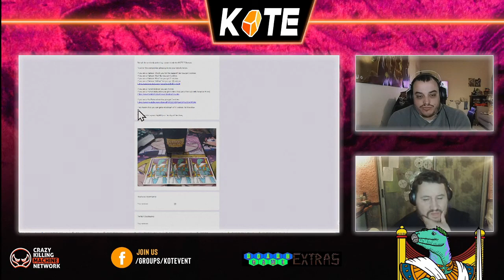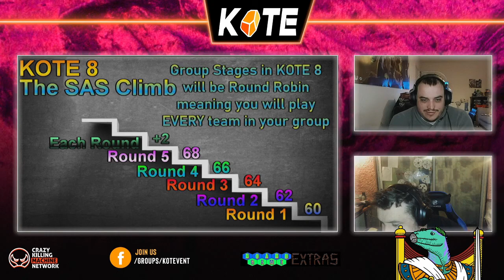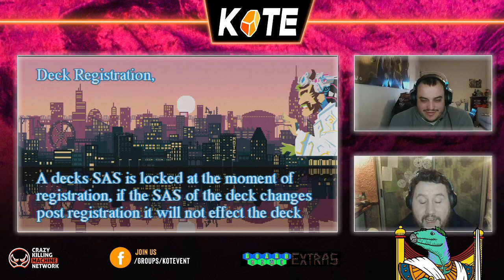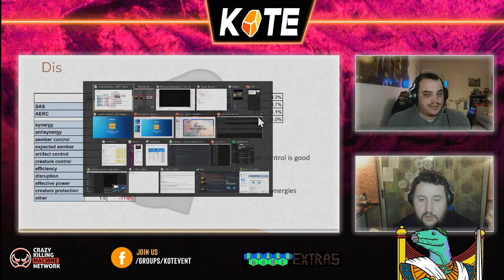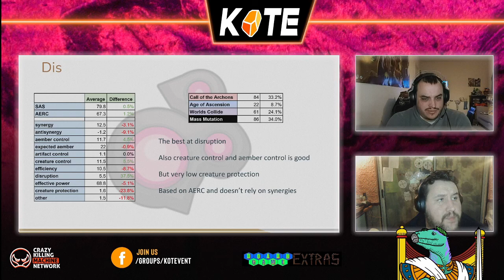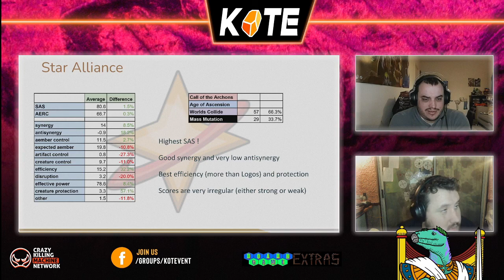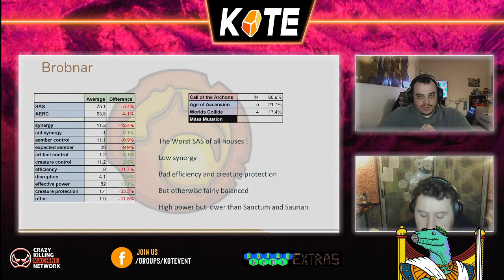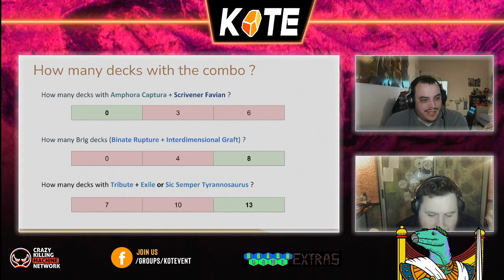KOTE 7 Playoff stream weekly news data and KOTE 8 chat